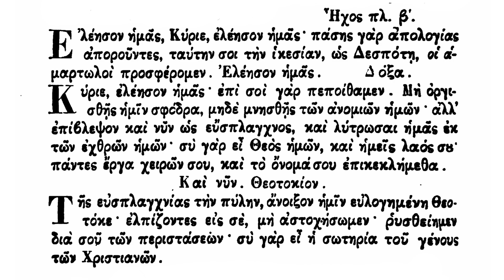Τα τροπάρια Ελέησον ημάς, Κύριε, ελέησον ημάς - Tropare umilință | Παν. Νεοχ. & Στυλιανός Φλοίκος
Troparele de umilință în plagalul ehului al II-lea:

Miluiește-ne pe noi, Doamne, miluiește-ne pe noi, că nepricepându-ne de nici un răspuns, această rugăciune aducem ție, ca unui Stăpân, noi păcătoșii robii Tăi: miluiește-ne pe noi.

Slavă...

Doamne, miluiește-ne pe noi, că întru Tine am nădăjduit. Nu Te mânia pe noi foarte, nici pomeni fărădelegile noastre. Ci caută și acum ca un milostiv și ne mântuiește pe noi de vrăjmașii noștri. Că Tu ești Dumnezeul nostru și noi poporul Tău, toți lucrul mâinilor Tale și numele Tău chemăm.

Și acum...

Ușa milostivirii deschide nouă, binecuvântată Născătoare de Dumnezeu, ca să nu pierim cei ce nădăjduim întru tine, ci să ne mântuim prin tine din nevoi, că tu ești mântuirea neamului creștinesc.
Amin!

Arhonții Bisericii lui Hristos celei Mari Panaghiotis Neohoritis și Stelianos Flikos.

- Catedrala Patriarhală a Sfântului Gheórghie din Fanar, Constantinopol -

Ἐλέησον ἡμᾶς, Κύριε, ἐλέησον ἡμᾶς· πάσης γὰρ ἀπολογίας ἀποροῦντες, ταύτην σοι τὴν ἱκεσίαν, ὡς Δεσπότῃ, οἱ ἁμαρτωλοὶ προσφέρομεν, ἐλέησον ἡμᾶς.

Δόξα...

Κύριε, ἐλέησον ἡμᾶς· ἐπὶ σοὶ γὰρ πεποίθαμεν, μὴ ὀργισθῇς ἡμῖν σφόδρα, μηδὲ μνησθῇς τῶν ἀνομιῶν ἡμῶν· ἀλλ' ἐπίβλεψον καὶ νῦν, ὡς εὔσπλαγχνος, καὶ λύτρωσαι ἡμᾶς ἐκ τῶν ἐχθρῶν ἡμῶν· σὺ γὰρ εἶ Θεὸς ἡμῶν, καὶ ἡμεῖς λαός σου, πάντες ἔργα χειρῶν σου, καὶ τὸ ὄνομά σου ἐπικεκλήμεθα.

Καὶ νῦν...

Τῆς εὐσπλαγχνίας τὴν πύλην ἄνοιξον ἡμῖν, εὐλογημένη Θεοτόκε, ἐλπίζοντες εἰς σέ, μὴ ἀστοχήσωμεν, ῥυσθείημεν διὰ σοῦ τῶν περιστάσεων· σὺ γὰρ εἶ ἡ σωτηρία τοῦ γένους τῶν χριστιανῶν.

Οι Άρχοντες της Μεγάλης του Χριστού Εκκλησίας Παναγιώτης Νεοχωρίτης και Στυλιανός Φλοίκος.

- Πάνσεπτος Πατριαρχικός Ναός Αγίου Γεωργίου από Φανάρι, Κωνσταντινούπολη -

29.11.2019